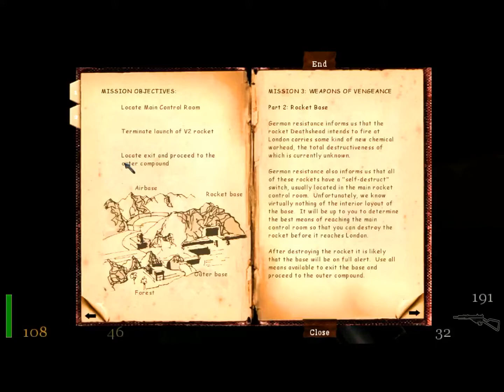RtCW Prelazak 3. Epizoda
Nakon duzeg vremena, nastavak.